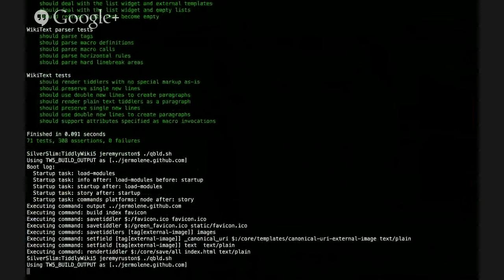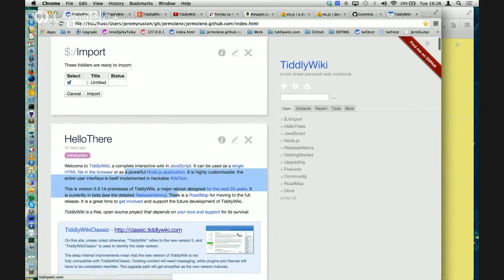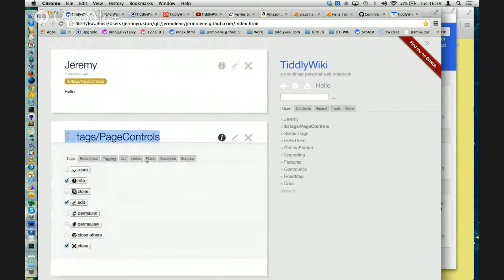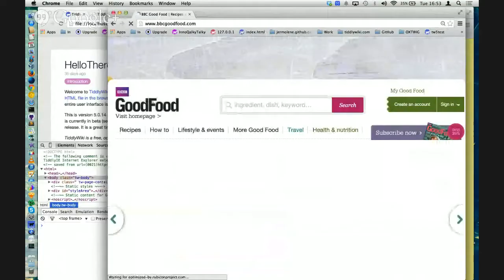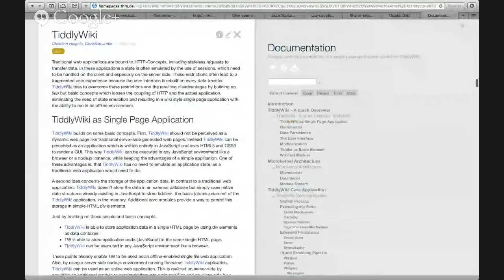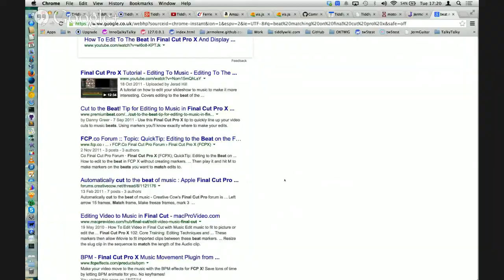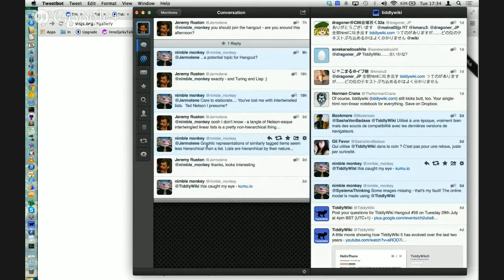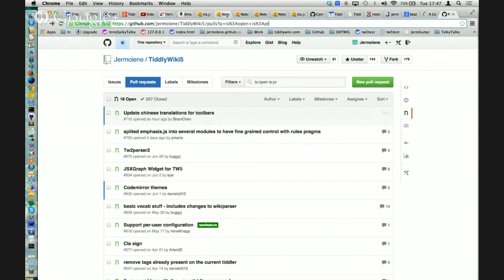TiddlyWiki Hangout #56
0:00:00 Intro: frtl: Branimir, Jeremy, Mario, Nathan, Ton
0:01:51 Jeremy- Latest changes for 5.0.14 - New Tiddler Info tab,
0:03:10 .. Toolbar button configuration in Control Panel
0:09:50 Control Panel: Advanced Settings .. icons + text settings .. discussion about the info button .. discussion about the default UI
0:14:58 Branimir- likes double click to select text and not open the tiddler in edit mode.
0:15:23 Jeremy- discussion about the default drag and drop behaviour.
0:16:58 Branimir- Should "story river" be added as a "Concept" in the docs (and be explained)? There is a StoryView tiddler but it is not defined.
0:18:15 Branimir- What are the possibilities for printing in TiddlyWiki, i.e. printing a story river? What about making a tiddler a page?
0:27:36 Branimir- What would be a useful usecase for list-before and list-after fields? What should be put in these fields?
0:34:15 Branimir- What do you think about a new WidgetMessage like tw-reaload or tw-refresh?
0:39:29 Branimir- Will there be a "renaming tags" functionality for the stable version?
0:42:20 Branimir- Drag&Drop an image from a website or another browser creates a tiddler with the link to that image. Can TW be modified so that an image tiddler is created instead?
0:46:20 .. using the _cannonical_uri field .. imaged, image links ...
0:51:10 Jeremy- some code review about drag and drop "browser data"
0:53:00 Jeremy- new "widget functionality" Variable operands for filters.
0:54:30 Jeremy- about improved documentation from Steven ... some more dev docs ...
0:58:35 Jeremy- about new TW usecases and users questions, that come up. ... about install in nodejs ...
1:00:40 Jeremy- about possible future functions for TiddlyDesktop
1:02:07 Alex joined ...
1:03:45 Nathan- About usability questions. "linear flow of documentation is missing" ... about the "documentation mission"
1:08:35 Jeremy- about short screencasts to answer some FAQ's ... some youtube TW video statistics.
1:14:15 Jeremy- Alex suggested kumu. io ...
1:15:23 Alex introduces himself and talks a little bit about kumu
1:17:20 ... general discussion about tiddler relation visualisation ..
1:20:48 Jeremy- about visjs. org
1:22:50 Jeremy- about waldly maps
1:25:30 Jeremy- about Ted Nelson's ZigZag Structure ... working with lists and visualisations
1:34:44 Jeremy- what's planned next .. finishing 5.0.14
1:35:35 Mario- about his "splitting emphasis" pull request
1:37:30 Bye! Bye!